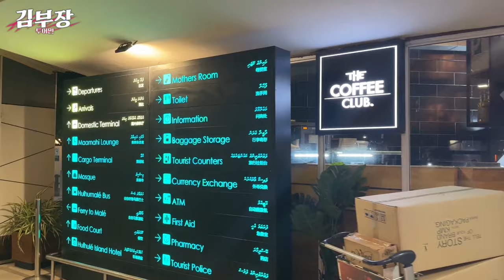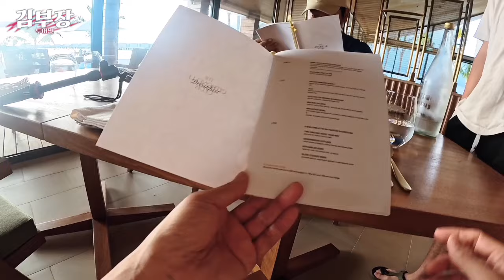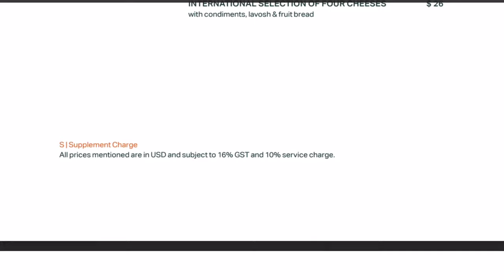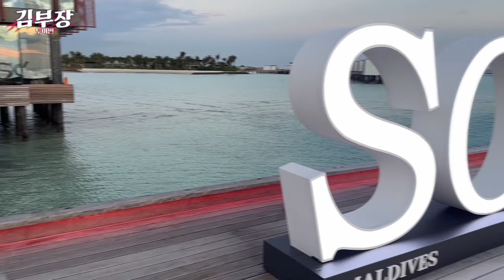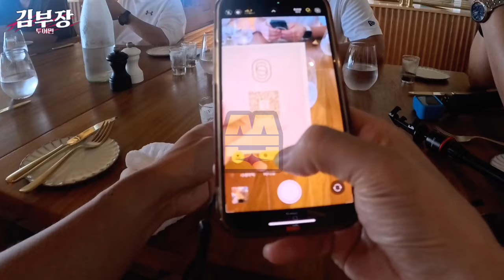몰디브 최신 트렌드! 럭셔리 신상 리조트 "SO/ Maldives" 의 모든 것 털어 드립니다!!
몰디브 신혼여행을 계획 하고 계신가요?
완벽한 럭셔리 로맨틱 휴양을 꿈꾸고 계신가요?
관심은 있는데 아직 정보가 부족한가요?
오늘 최초로 공개해 드립니다!!
"SO/ Maldives Resort"
2023년 11월 그랜드 오픈 한 완전 신상 럭셔리 끝판왕 리조트!!!
저 김부장이 직접 모든것을 누리고 왔습니다.
가장 생생한 리뷰로 인사 드리겠습니다.

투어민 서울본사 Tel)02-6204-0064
             울산지사 Tel)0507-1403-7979 (애플투어)

0:00 Intro
0:50 첫 번째 느낀점 (첫인상)
2:37 두 번째 느낀점 (객실)
4:38 세 번째 느낀점 (음식)
10:42 네 번째 느낀점 (각종 시설)
13:12 다섯 번째 느낀점 (Maldives Vibes)
16:37 마지막 느낀점 (단점)
19:44 Outro